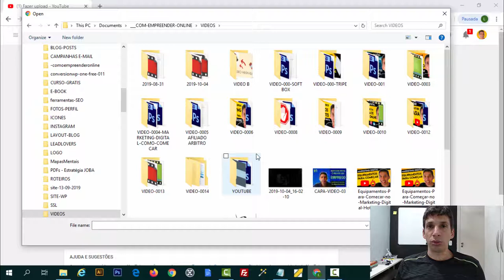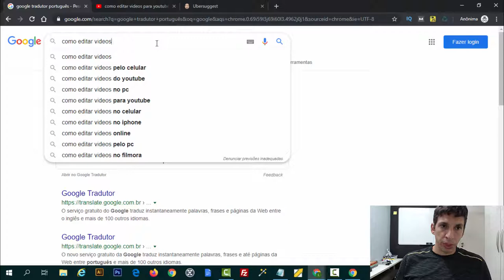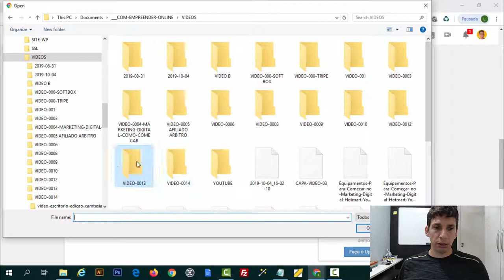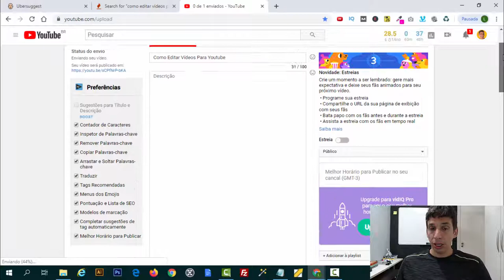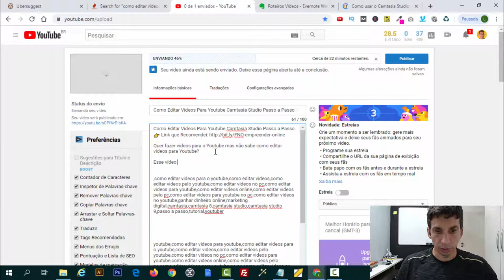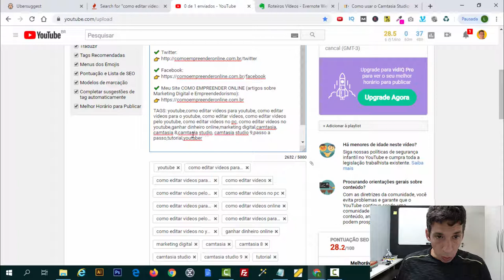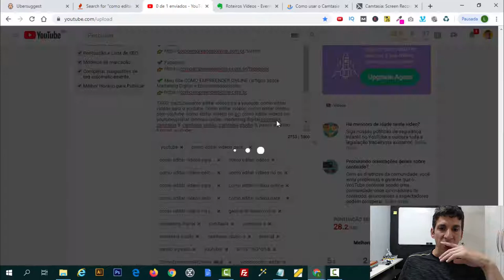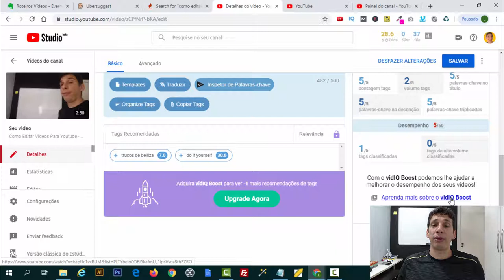SEO para Youtube: Como Ter MAIS VISUALIZAÇÕES no Youtube!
✔️ SEO Para YouTube: Como colocar seu vídeo na primeira pagina do Youtube (Dicas de SEO)

✔️ Como Empreender e Ganhar Dinheiro na Internet

SEO para YouTube são as estratégias de otimização de canais e vídeos para melhorar o posicionamento nos resultados da busca. O YouTube é a maior plataforma de vídeos da internet e é considerado também um dos maiores buscadores. Por isso, é importante saber como otimizar o seu conteúdo por lá.

Estratégias de SEO para YouTube são cada vez mais adotadas pelas marcas. Afinal, quem não gostaria de estar no topo das buscas da maior plataforma de vídeos da web?

O YouTube é um fenômeno da internet. Criado em 2005, ele conquistou tantos usuários que chamou a atenção do Google. Não precisou de muito tempo no ar para ser comprado pelo buscador, em 2006, e se transformar em um gigante.

A plataforma teve um papel essencial na transformação dos vídeos em um dos principais formatos de conteúdo, tanto para o consumo quanto para o Marketing Digital.

O que é SEO para YouTube?

SEO para YouTube, vale a pena entender o que é SEO (Search Engine Optimization) é o conjunto de estratégias de otimização da experiência do usuário que visa melhorar o posicionamento de uma página nos mecanismos de pesquisa.

Engloba questões de programação, design, produção de conteúdo e relacionamento com outros sites, para que os buscadores considerem que aquela página é o melhor resultado para aquilo que o usuário busca.

As melhores técnicas de SEO para YouTube

SEO para YouTube os resultados que vão aparecer para o usuário depende de um complexo algoritmo, que considera inúmeros critérios, regras e cálculos para determinar o rankeamento, inclusive fatores que independem das suas ações (como a navegação do usuário).

- Realizar uma pesquisa de palavras-chave antes de tudo,
- Selecionar palavras-chave com bom potencial de alcance,
- Utilizar um bom título de vídeo,
- Inserir as tags (marcadores) do vídeo,
- Escrever descrições inteligentes,
- Editar o nome do arquivo,
- Fazer transcrições e legendas dos vídeos,
- Fazer vídeos mais longos,
- Aumentar o CTR (Click-Through Rate) nos resultados da busca,
- Aumentar o engajamento do público,
- Divulgar o canal e os vídeos,

✔️ Baixar EBook Grátis [Como Montar um Negócio Lucrativo Com Baixo Custo e Risco Zero]

Assuntos Relacionados:
- marketing digital,
- seo para Youtube,
- vídeos,
- como ter mais visualizações no youtube,
- visualizações no youtube,
- seo para youtube 2019,
- como conseguir visualizações no youtube,
- seo youtube,
- como fazer seo para youtube,
- como crescer no youtube,
- seo no youtube,
- como ganhar inscritos no youtube,
- seo,
- como ganhar visualizações no youtube,
- youtube seo,
- ganhar visualizações no youtube,
- seo youtube,
- como conseguir mais visualizações no youtube;
- dicas seo,
- seo